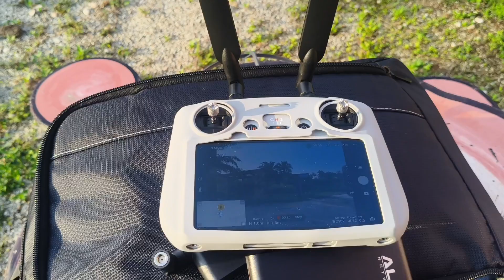31# DJI MAVIC 3 PRO. RANGE TEST. MODIFIED ANTENNA. CE MODE